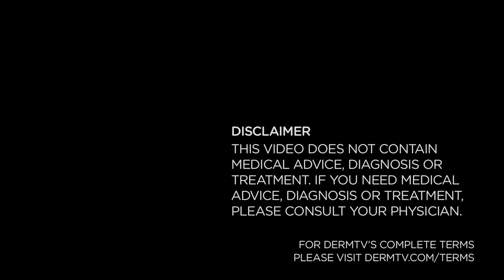DermTV - Why Tanning Can Be Addictive [DermTV.com Epi #404]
Everyone has a friend or knows someone who is always tan, all year round, rain or shine, summer or winter. We may assume that they do that for the look a tan provides. But the Journal of Addiction Biology recently published research that indicated there is more going on. In this episode of DermTV, Dr. Schultz discusses the findings and implications for tanning and why we tan.

Congratulations to Angela, this week's trivia winner with "UVA rays."